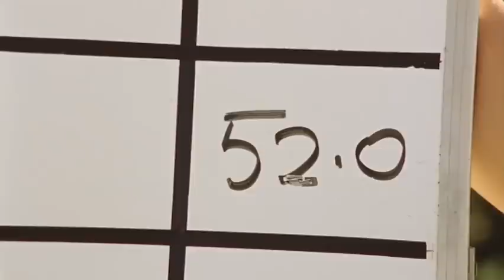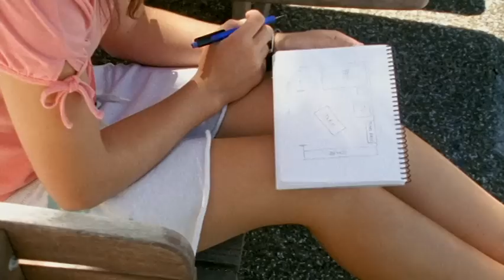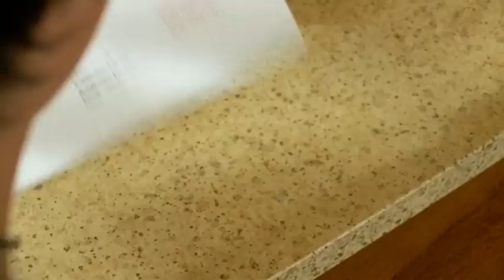Suspicious Minds - Blue Water High Full Episode #25 - Totes Amaze ❤️ - Teen TV Shows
Heath's perpetual lateness affects his year ten certificate exam. Simmo has no choice but to deduct points which means he might not even qualify for the wild card in the comp. The team helps Heath claw back the points he needs.